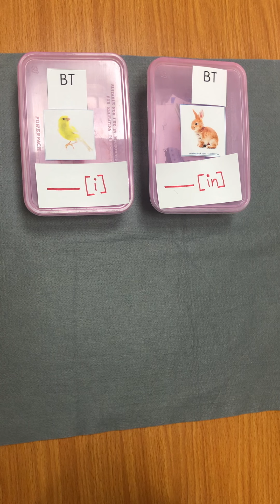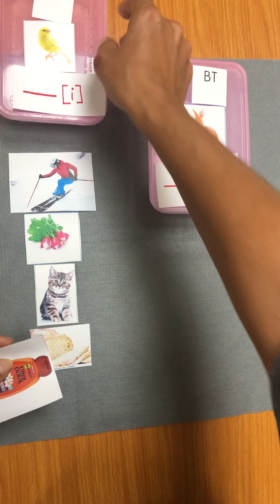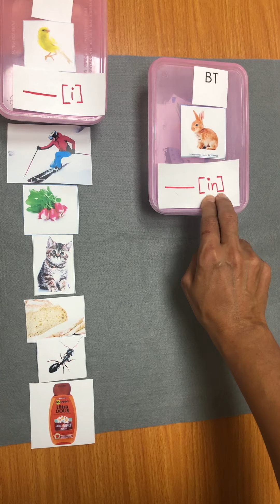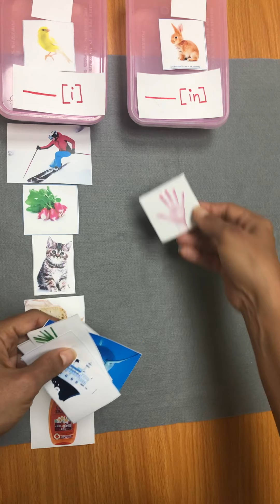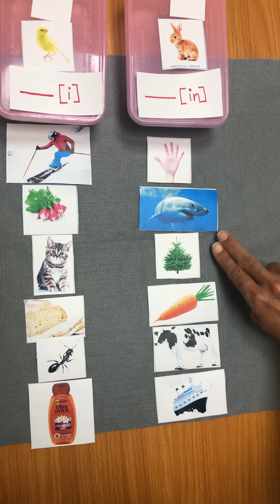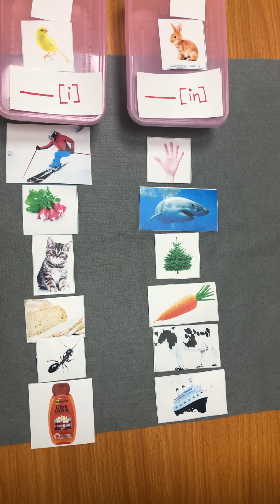Travail d’analyse en phono/Analyzing in phonology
Trouver les erreurs de tri et les expliquer. Find and explaining mistakes made while sorting out words and